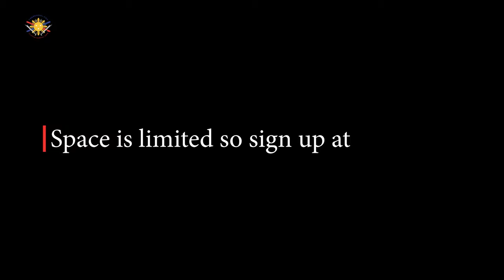OPEN HOUSE Invite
**Event: FMASCHOOL Open House!**

📍 **Location:** FMASCHOOL

**You're Invited!**

Join us for an exciting day at FMASCHOOL's Open House! Bring your friends and family for a fun-filled event that's **FREE for everyone**!

**What's Happening:**
🎉 **Open House Special Pricing** – Exclusive discounts on classes and memberships!
🎟 **Raffles** – Win great prizes throughout the day!
🥋 **Free 30-Minute FMA/Self Defense Class** – Learn the basics of Filipino Martial Arts and self-defense with our expert instructors!

This is a great opportunity to experience the vibrant FMASCHOOL community, meet our instructors, and see what we have to offer.

**Don't miss out on a day of fun, learning, and special deals!**